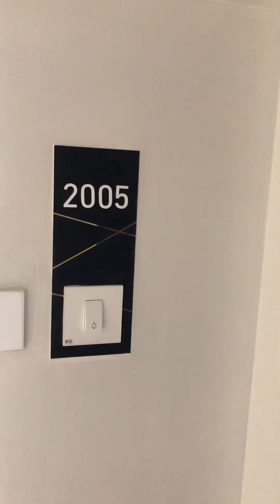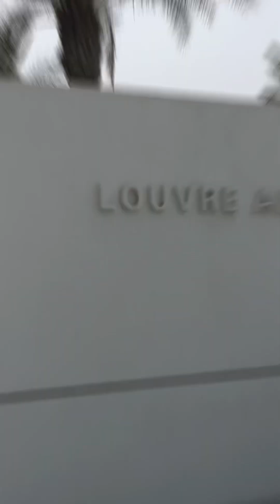Buhay Dubai - Weekend stress reliever